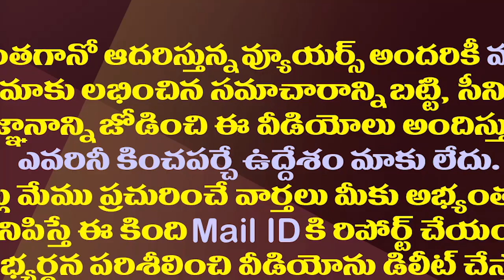వాడి భార్యను వాడు అల్లరి చేసుకుంటుంటే మాకేంటి?| Kodali Nani Controversial Comments On Chandrababu